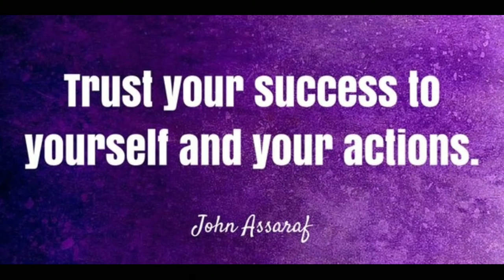Tomato Bath at home within 15 minutes/tomato Recipe Ghar me/BHIMAs Tomato Bhath simple& teste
Tomato Bath at home within 15 minutes/banavo tomato Recipe Ghar me/BHIMAs Tomato Bhath simple& teste.
simpl food# teastyrecipe#tomato bath crispy# .
masala tomato Bath#.
crispy tomato Bath.#
street style Tomato rice#
tomato rice restaurant style.
Tomato Bath at home.
tamoto chitranna.
coloure rice.
simple recipe#
Bhimas tomato Bhath
# Tomato rice 15 minutes.

Hai,haloo,namaste🙏
Today with tha support of that video u r going learn how to make/cook Tomato Bath with simpal stepes,plzxxxxxzzzzzzzzzzx
keep watching with smile.

Thanking u all.